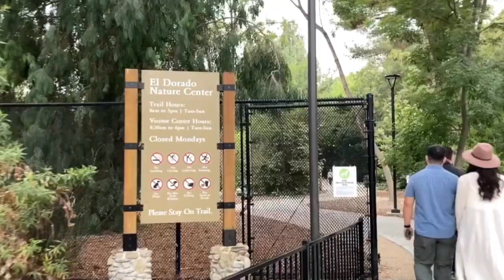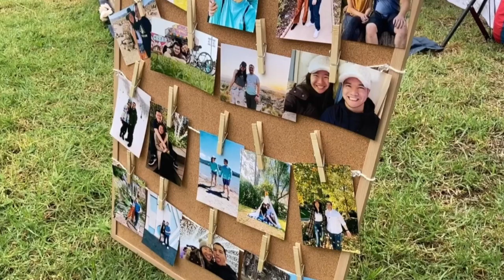THE PROPOSAL [Yes to forever - We're engaged!! ]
A day I will never forget - thank you to everyone who planned and came out for this day!
Thank you to my sister for making this cute video :)